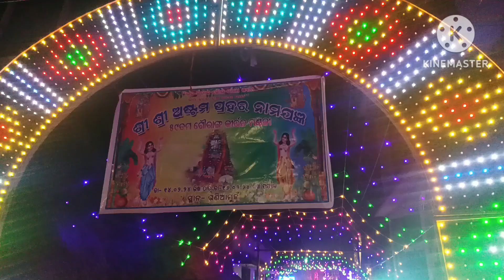ଶ୍ରୀ ଶ୍ରୀ ଅଷ୍ଟମ ପ୍ରହର ନାମଯଜ୍ଞ ୨୦୨୪🙏(ଆମ ଗ୍ରାମ ରେ ଏମିତି ପ୍ରତିବର୍ଷ ପାଳନ ହୁଏ ଅଷ୍ଟମ ପ୍ରହର)😊radhekrishna